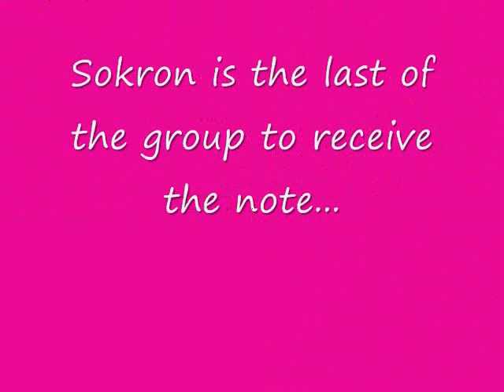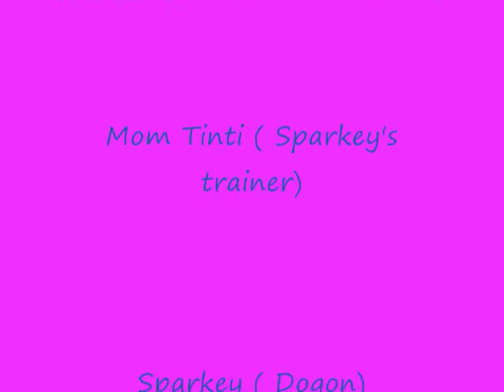"Sewing a Friendship 2" Book trailer for children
"Sewing a Friendship 2" written and illustrated by 10 year old Natalie Tinti.